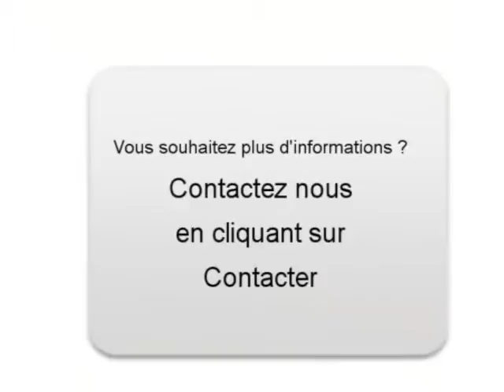Achat Vente une Ford S-Max Carpentras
A vendre à  Carpentras  Occasion automobile Ford S-Max de 87000 Km.
automobile occasion Autoenvideo : Achat Vente une Ford S-Max  Carpentras  Vaucluse